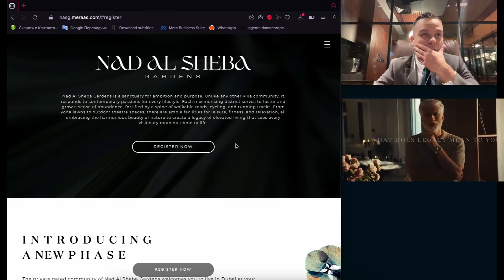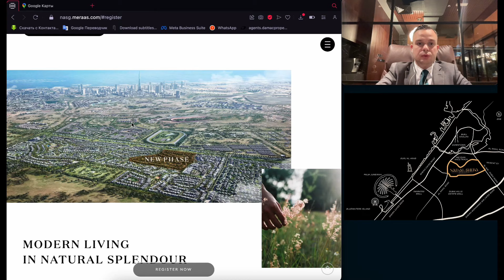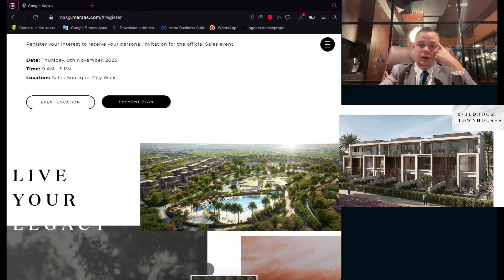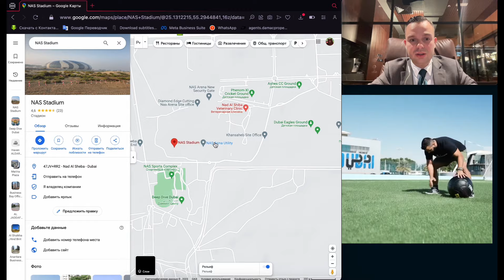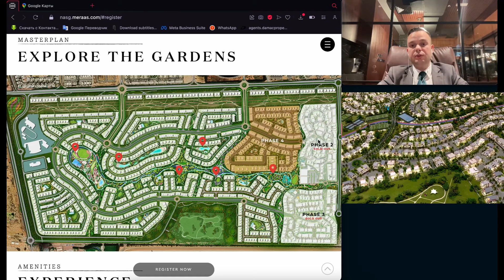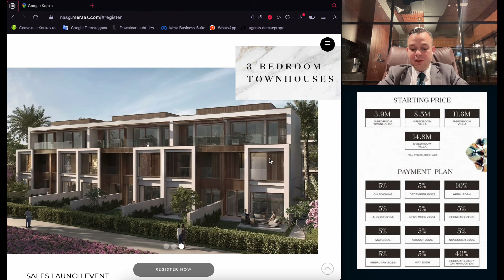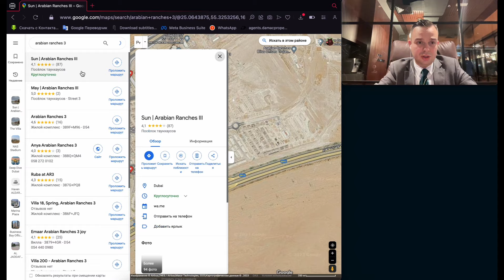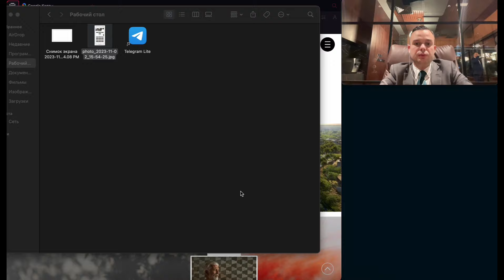Над аль Шеба от Мерас | Nad al Sheba от Meraas | Виллы и таунхаусы в Дубае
Новый запуск - Над аль Шеба от Мерас | Nad al Sheba от Meraas | Виллы и таунхаусы в Дубае. 📸 Nad Al Sheba видео + цены. Haven Aldar и Nad al Sheba - почему я не рекламировал первый проект?

Есть размеры и планировки на Nad Al Sheba: 6 bdr - около 700 м2
Более точная информация телеграм @AXOleg

Часть 1: Над аль Шеба от Мерас: О проекте [это видео]